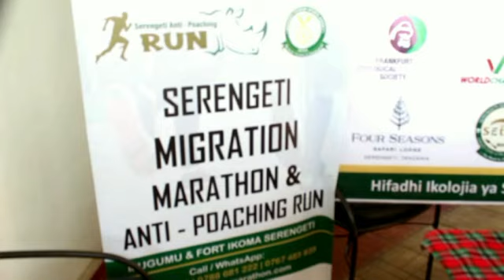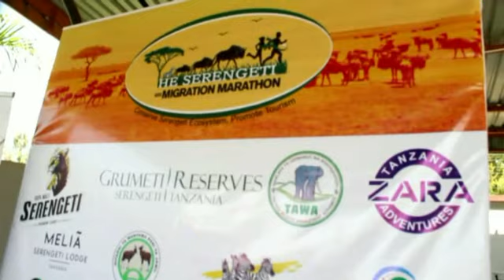WANARIADHA 250 WA NDANI NA NJE KUSHIRIKI MBIO ZA SERENGETI MIGRATION MARATHON JULAI 30 MWAKA HUU